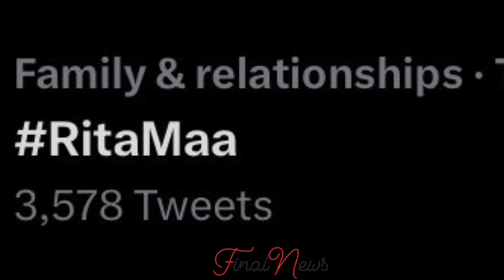Rita Maa Special Video on Mother's Day For Sidharth Shukla Fans